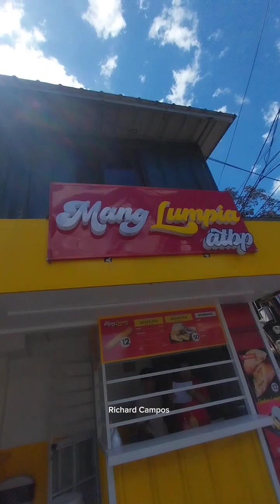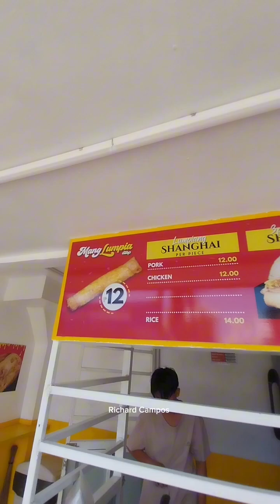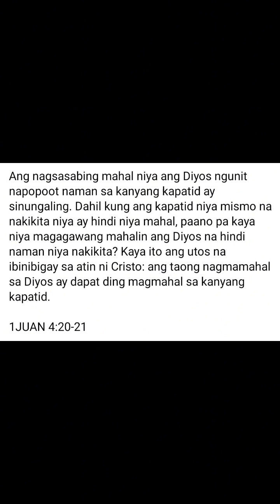Mang lumpia 😋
joke lang po hehe